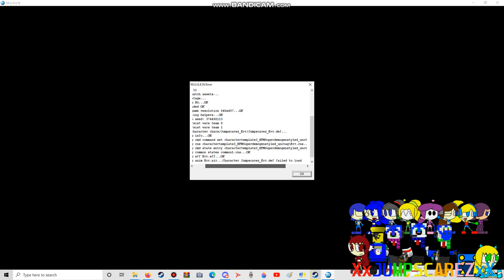Mugen Can sombody please help me fix this?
when i was done with my err and uses a KFM Super Demo-gen Styled template i test it out untill it crashes my game with a error text so tamti please help me fix this and great! Now im stuck in two versions of bad versions of err by kyle108 and alekina4!